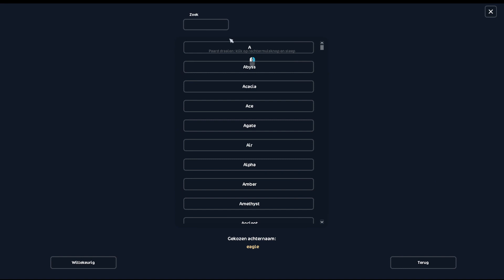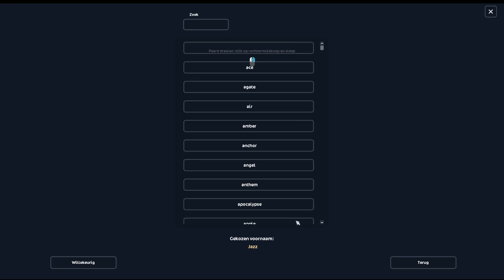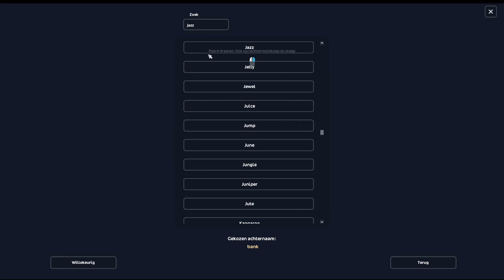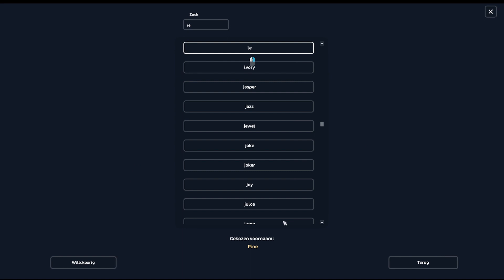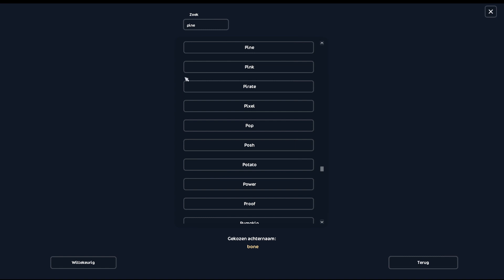paarden kopen & dieren rijden | Star Stable Update| Let's Play | Nederlands